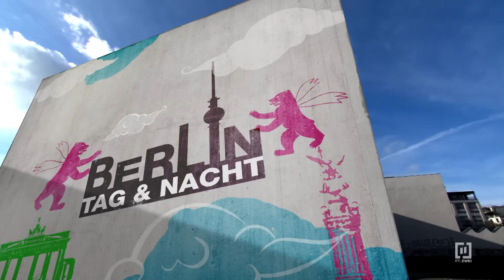Ich will mit dir 👌🍆! 😍😏 | Berlin - Tag & Nacht #3032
Chiara will unbedingt Sex mit Sami. Auch er hat Bock, doch seine Verlobte steht im Weg. Wird er seine Beziehung für Chiara auf's Spiel setzten?